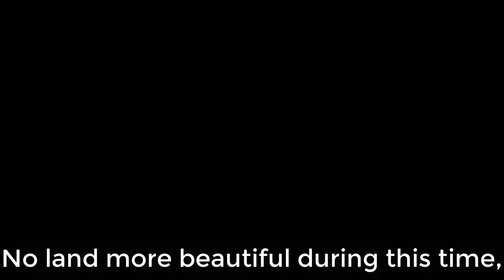Kein Schöner Land